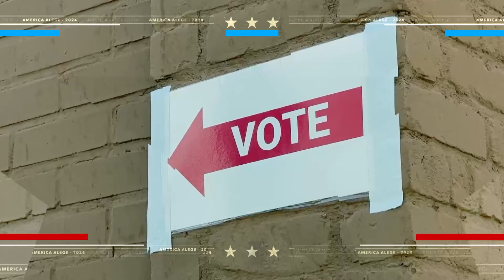Spectacolul alegerilor decisive din SUA se vede la Antena 3 CNN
Vino alături de noi la Antena 3 CNN pentru a urmări alegerile decisive din SUA! Fii la curent cu fiecare moment important, analizele experților și reacțiile din teren. Nu rata ocazia de a fi parte din acest spectacol electoral captivant care va defini viitorul Americii!